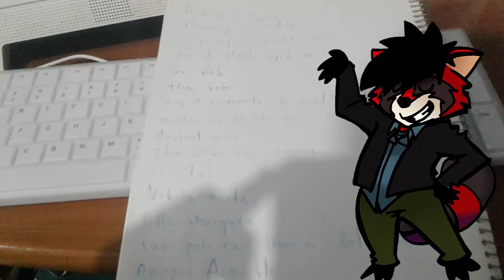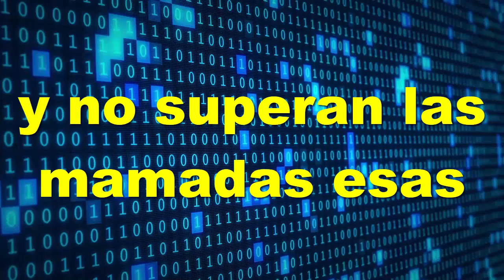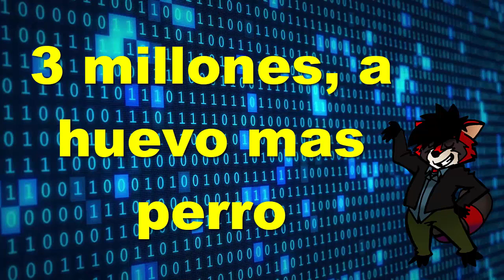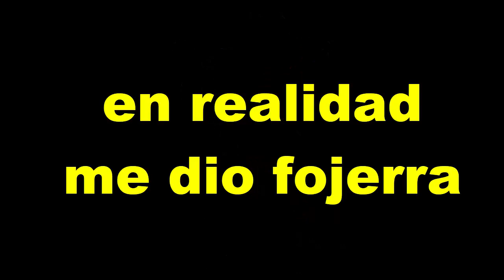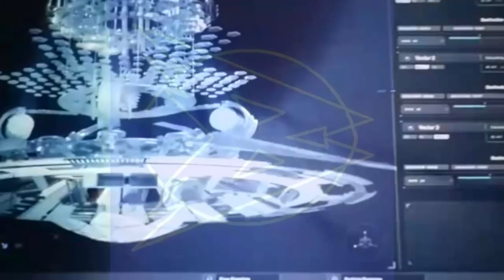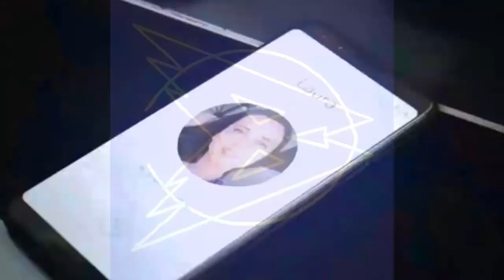Reseña - Avengers End Game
Muchos Spoilers